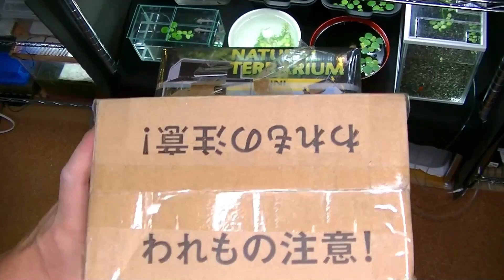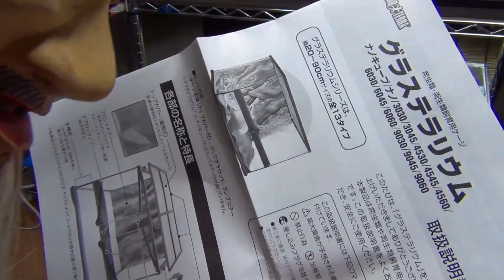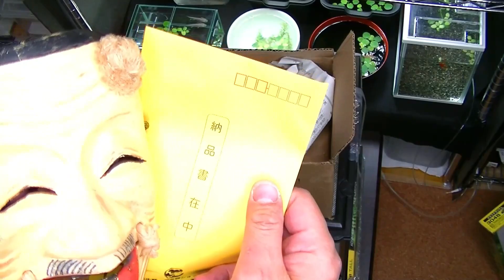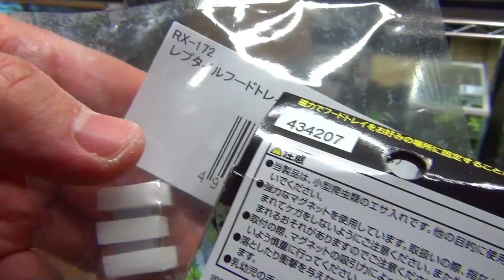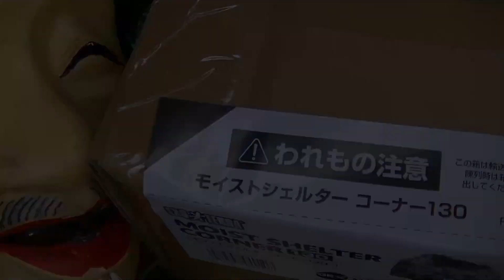【新製品も】ワイルドモンスターさんからのお荷物到着開封の儀！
今回は初めて買う物ばかりでした(*´∀｀)
これで、アレを飼う準備が整いますた。んずっす。

BGMはフリー・無料の音楽素材